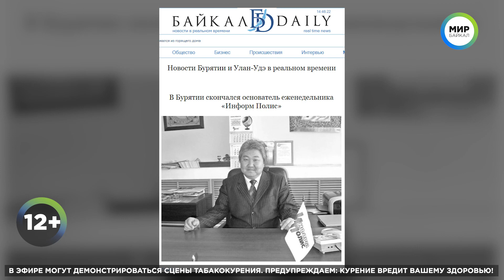Пластик вместо стекла. Почему в школе кормили из одноразовой посуды